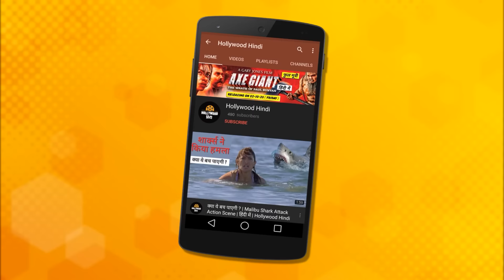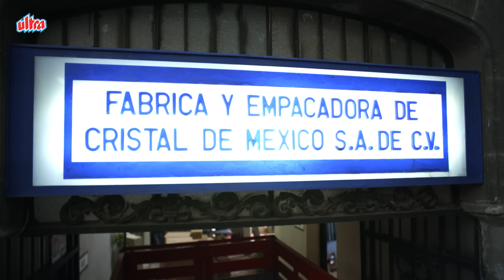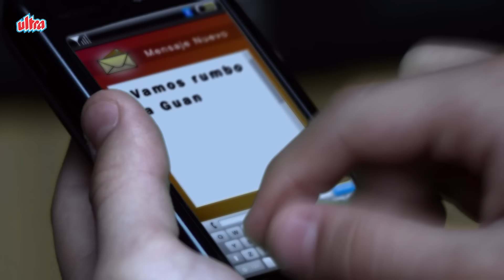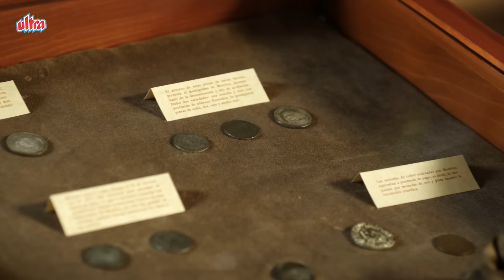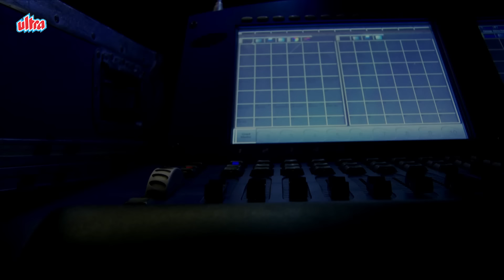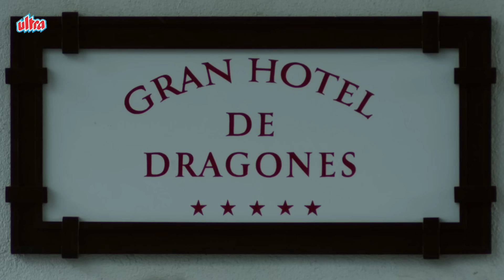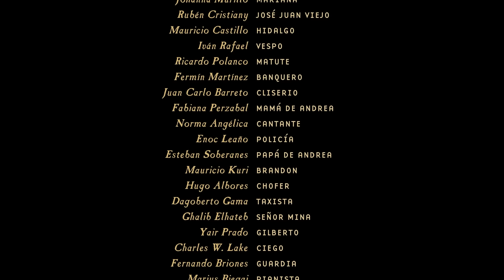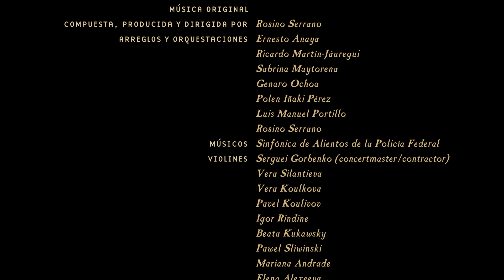Treasure Hunters Full Hindi Movie HOLLYWOOD 2023 NEW RELEASE ACTION MOVIE HINDI DUBBED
Treasure Hunters is a 2011 Hollywood hindidubbedmovie action adventure fullmovie starring Adrian Alonso Barona, John Rhys-Davies, Mauricio Kuri, Martin Santander, Irit Hoffenberg, Omar Hansen and others.

Plot : Erick comes across an old man who tells him about the legend of a hidden treasure. When the young man goes to Guanajuato with his friends to look for it, he faces unexpected problems.

WATCH THIS 2023 NEW RELEASED HOLLYWOOD HINDI DUBBED FULL ACTION ADVENTURE MOVIE NOW !!

Starring : - Adrian Alonso Barona, John Rhys-Davies, Mauricio Kuri, Martin Santander, Irit Hoffenberg and Omar Hansen.